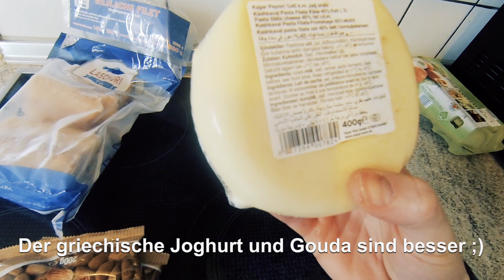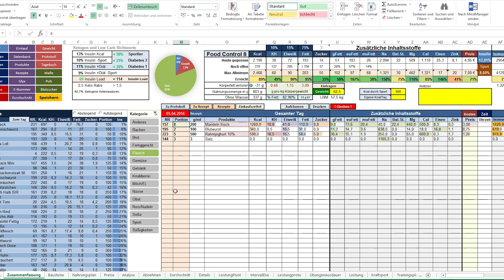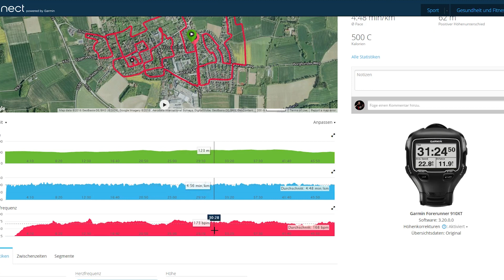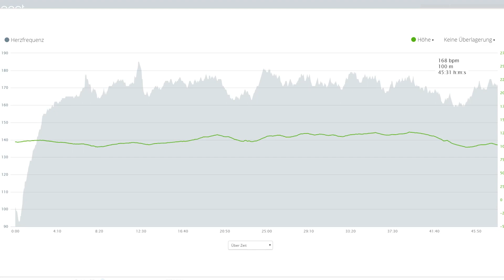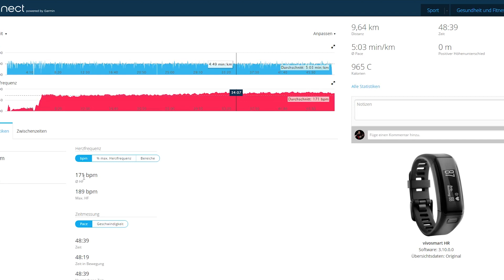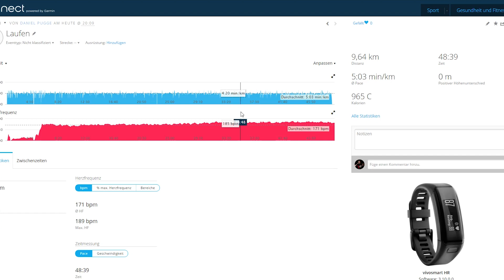Neue Laufidee !! | Herzfrequenzmesser Vergleich: Brustgurt vs. Handgelenk